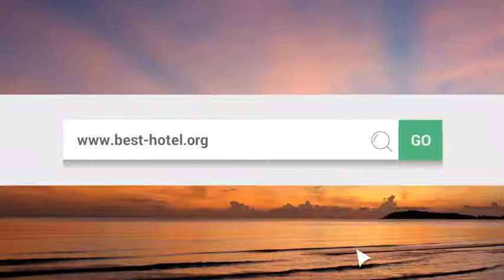What is the best hotel in Calgary Canada Top 3 best Calgary hotels as voted by travelers